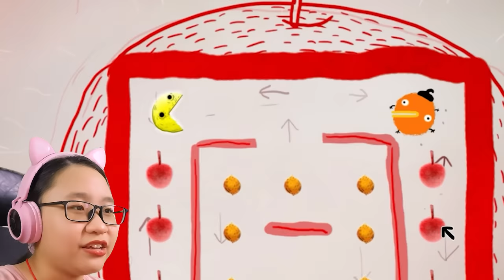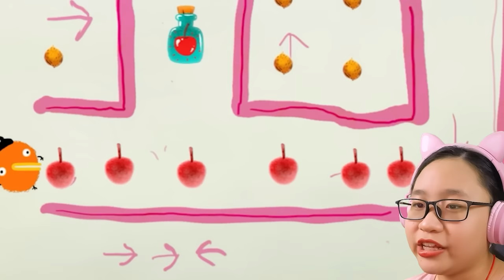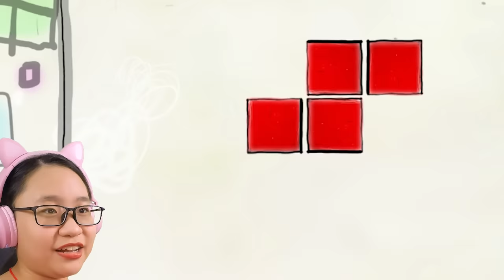Chuchel - This is a VERY WEIRD GAME and I don't know what's going on....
Music